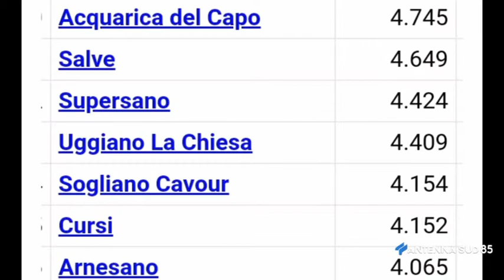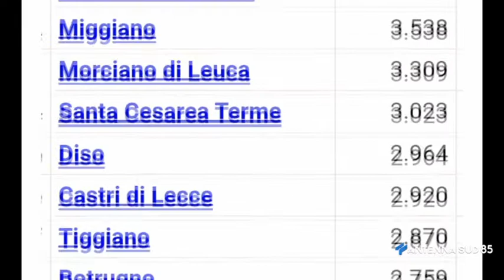21 Dicembre 2020 DPCM Problematica Comuni